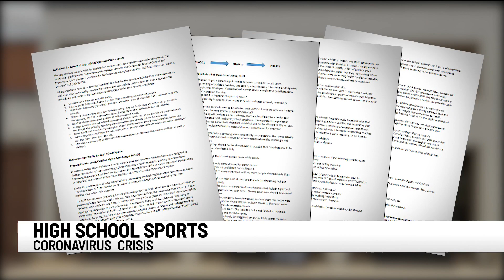S.C. public high school sports to resume training in summer with no clear start date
Tony Gillespie, the athletic director at James F. Byrnes High School, plans to meet with Spartanburg District Five's superintendent to figure out how to bring sports back to the school.